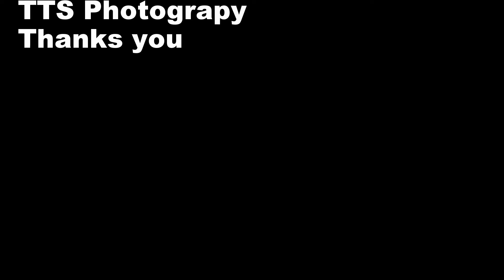Lincoln Elementary Fun Day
2015 Photo booth images